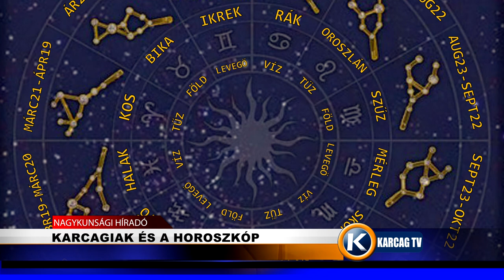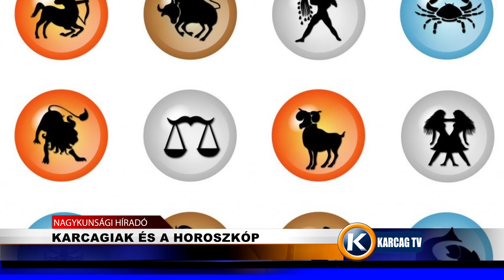Nagykunsági Híradó 20210121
- KARCAGON MÉG TARTJA AZ ÁRÁT AZ ALMA
- KARCAGIAK ÉS A HOROSZKÓP
- STÚDIÓNK VENDÉGE KUNMADARAS POLGÁRMESTERE
- BEVONHATJÁK A HORGÁSZJEGYÉT A SZEMETELŐ HORGÁSZNAK